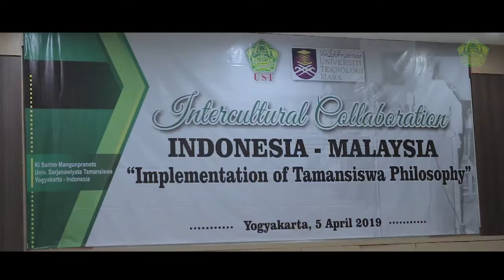INTERCULTURAL COLLABORATION ANTARA UST & UiTM MALAYSIA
Intercultural Collaboration "Implementation of Tamansiswa Philosophy merupakan tindaklanjut dari MoU antara Universiti Teknologi MARA (UiTM) Malaysia dengan Universitas Sarjanawiyata Tamasiswa (UST), Jumat (5/4).